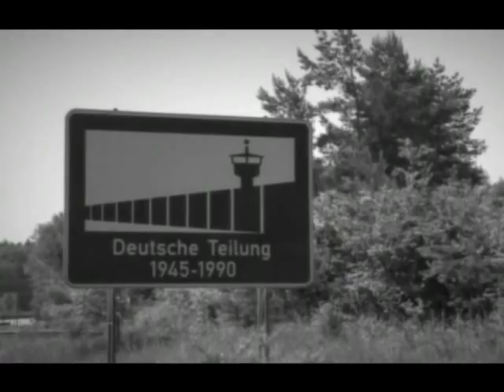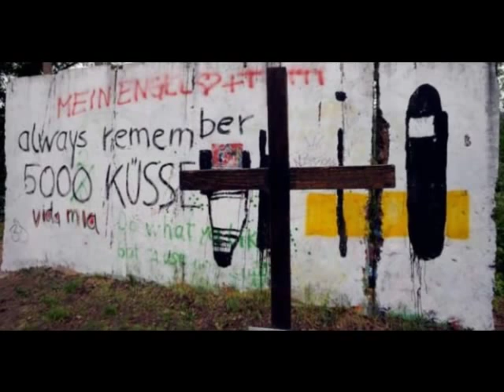streichbar Querfeldein [2010] - "Baden im Glienicker See" Arr. Linda Gossmann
Violine 1: Christoph Gnendiger,
Violine 2: Jakob Wetterling,
Viola: Hannes Nadler,
Violoncello: Martin Busch,
Gitarre: Phil Wiechert,
Vocal: Linda Gossmann